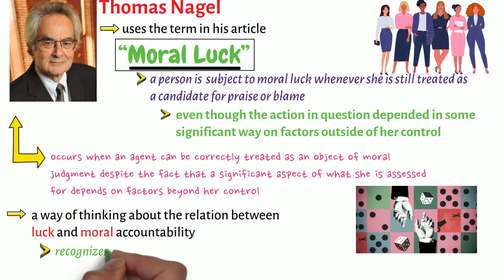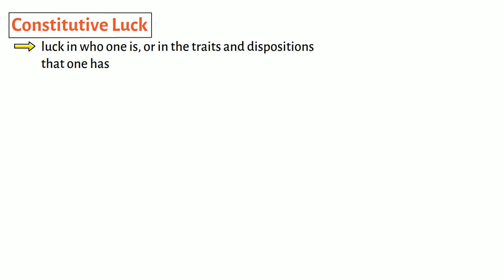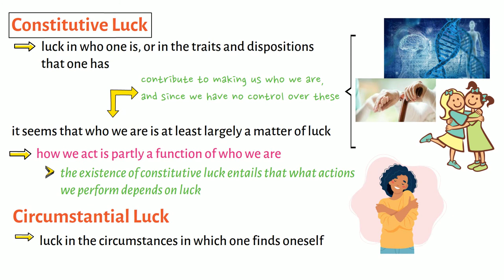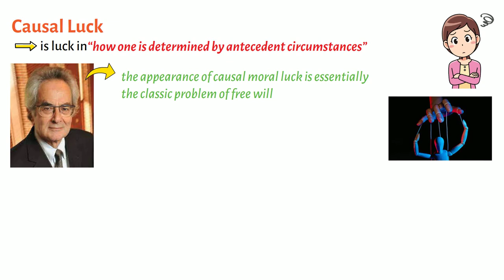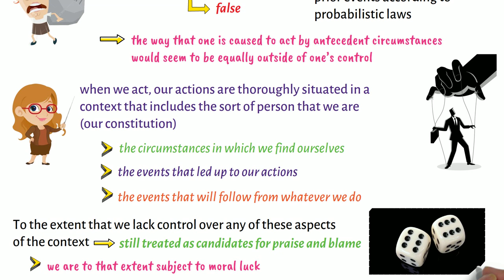What is Moral Luck?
This video lecture discusses very briefly the meaning, nature, and dynamics of moral luck.

Thanks! PHILO-notes